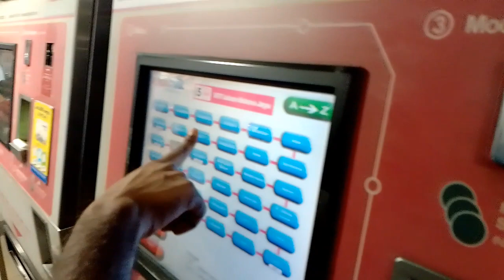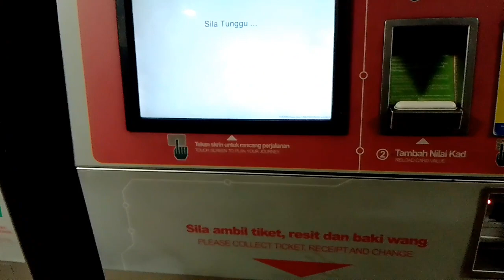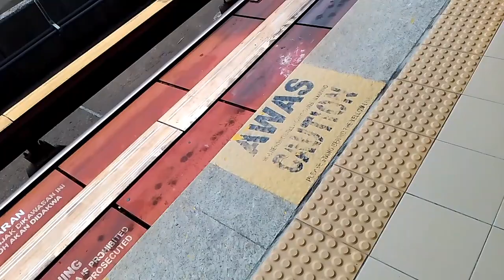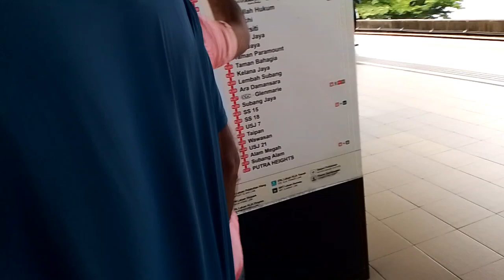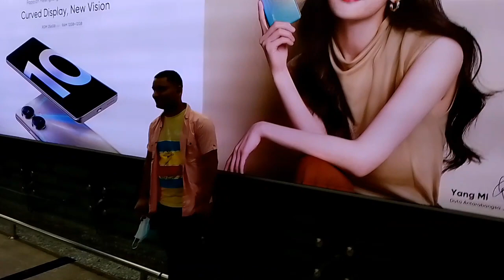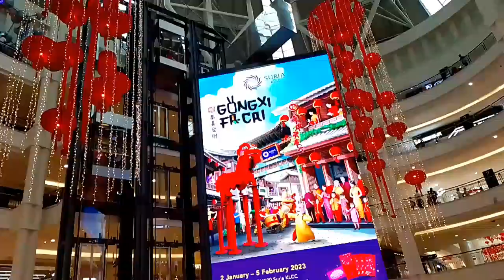o my god 3-3 KLCC || mujhe bahut gajb lgraha hai bhai sahb || Prabhu Kumar Sahani 😎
Blog video
Vlog video
Blog video
vlog video
Vlog Video
blog video
video blog
video vlog

* अगर आप सब को मेरा बलौग भिडियो और इन्टरटेन्मेन्ट भिडियो आछा लग रहा हैं, तो पिल्ज चाईनल को सशराईब जरूर किजिएगा धन्यवाद || बलौग प्रभु प्रदेशी चाईनल

Welcome all of you to your channel blog prabhu pradesi.
All of you will get to watch blog videos and entertainment videos on my channel, if you all like the video then please like, comment, share the video and subscribe to the channel, please thank you.